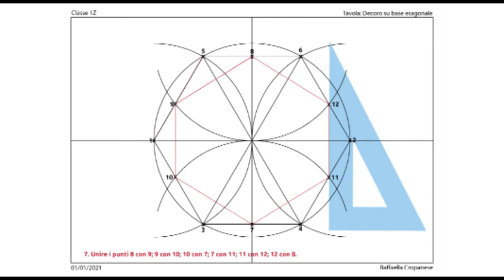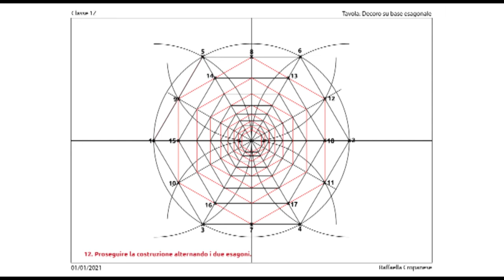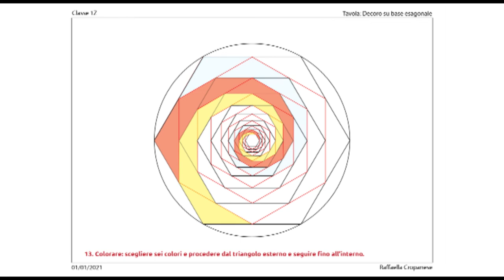Tavola: decoro a base esagonale - Poligoni regolari: Costruzione geometrica esagono.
La graﬁca è un tipo particolare di disegno costruito su ﬁgure geometriche elementari e formato da elementi tracciati con segno netto e preciso, colorati con tinte uniformi. La composizione graﬁca utilizza vari concetti e strutture, come costruzioni geometriche, simmetrie, strutture portanti dei poligoni, reticoli, sovrapposizioni di ﬁgure.

Per costruire questi poligoni si inizia da una circonferenza, che viene divisa in parti uguali. Tracciando i segmenti tra i punti trovati si ottiene il poligono regolare. Questo sistema è più semplice e preciso. Lo useremo nelle proiezioni ortogonali, nell’assonometria e nella graﬁca.

1. Dividere il foglio in quattro parti uguali.
2. Costruzione esagono inscritto in una circonferenza, R=10 cm
3. Con la stessa apertura punto in 1 e poi in due e disegno un arco di circonferenza, individuando i punti: 3, 4, 5, 6.
4. Unire i punti con la squadra.4. Unire i punti con la squadra.
5. Unire i punti 3 e 6 con una linea continua fine. Ripetere l’operazione con i punti 5 e 4.
6. Punto il compasso in 7 e traccio un arco di circonferenza. Ripetere l’operazione con il punto 8.
7. Unire i punti 8 con 9; 9 con 10; 10 con 7; 7 con 11; 11 con 12; 12 con 8.
8. Unire i punti 10 e 12 con una linea continua fine. Ripetere l’operazione con i punti 9 e 11.
9. Unire i punti 13 con 14; 14 con 15; 15 con 16; 16 con 17; 17 con 18; 18 con 13 (linea continua fine).
10. Disegnare un altro esagono, parallelo al primo.
11. Disegnare un altro esagono, parallelo al secondo.
12. Proseguire la costruzione alternando i due esagoni.
13. Colorare: scegliere sei colori e procedere dal triangolo esterno e seguire fino all’interno.